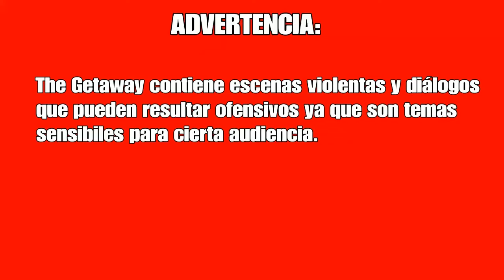THE GETAWAY - THE COWGIRL AND THE CASH/LA VAQUERA Y EL DINERO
Juguemos The Getaway, un excelente juego, clásico de PlayStation™ 2, lamentablemente poco conocido y opacado en su lanzamiento por GTA Vice City, The Getaway es un juego inolvidable que marcó un punto clave en el desarrollo de los videojuegos con lo que respecta a estilos cinematográficos.

Mark Hammond - Misión 9: The Cowgirl and the Cash/La Vaquera y el Dinero

Grabado desde mi PlayStation™ 2.